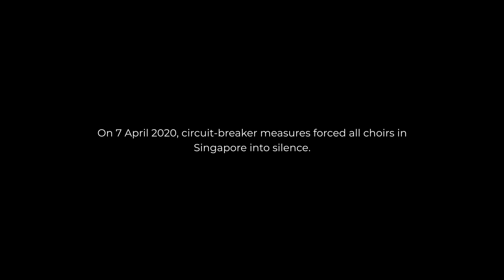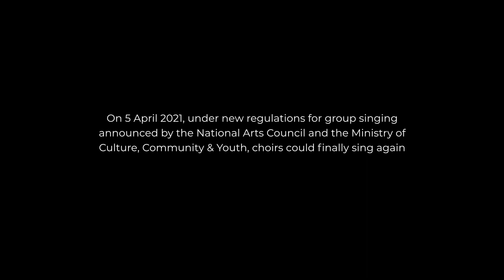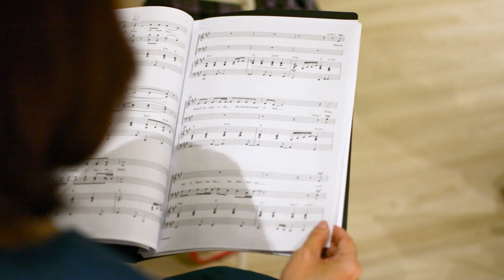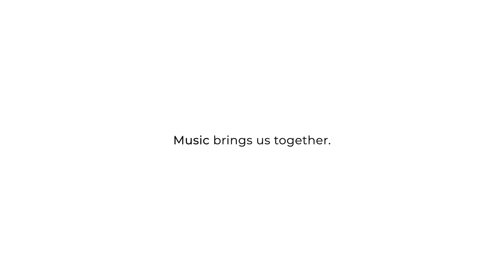Watch the emotional moment a choir sings together for the first time since the pandemic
Music Brings Us Together - Russell Robinson

Conductor/Artistic Director - Darius Lim
Pianist/Resident Artist - Joyce Lim

Video Production - Amelia Yeo

Performed by
Voices of Singapore Choral Society
Coronation Singers
Voices Of Singapore Children's Choir
Voices Of Singapore Community Chorus
Voices Of Singapore Ladies Choir
VOS Singers

Corporate Patron
Perennial Holdings Private Limited